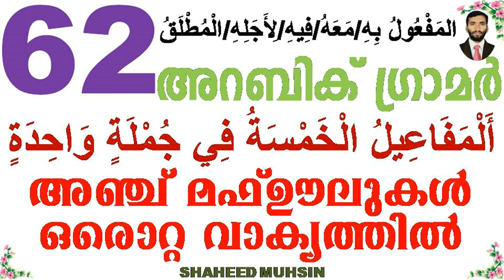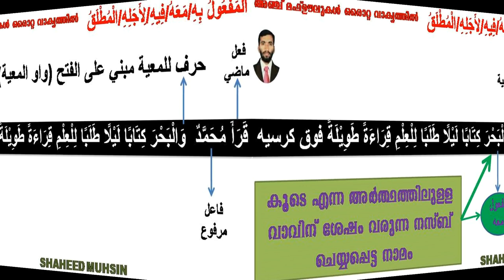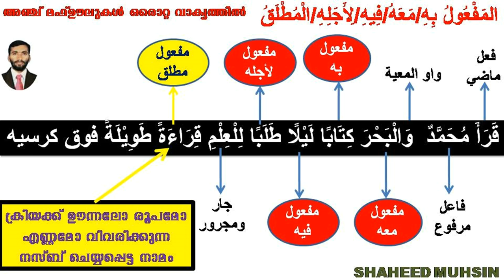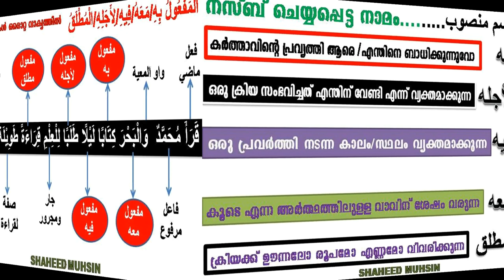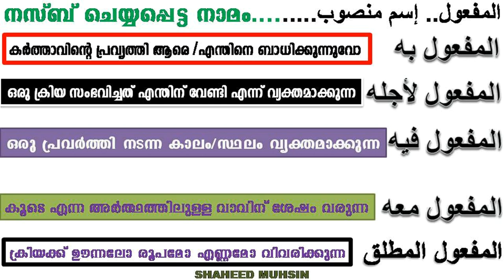ARABIC GRAMMAR LESSON 62 (المفاعيل الخمسة)المفعول به ومعه وفيه ولأجله والمطلق) അഞ്ച് മഫ്ഊലുകൾ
അഞ്ച് മഫ്ഊലുകളെ ഒരു വാക്യത്തിൽ കൂടിത്തന്നെ നമുക്ക് പഠിക്കാം അറബി ഗ്രാമർ ലളിതം മനോഹരം